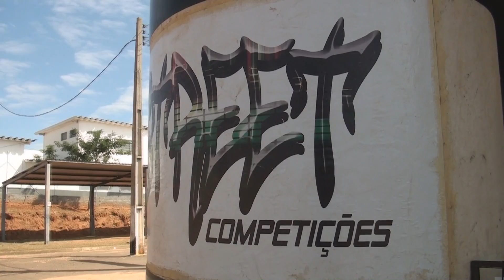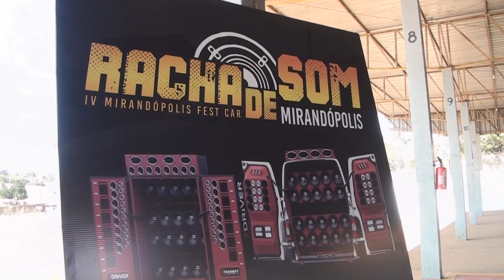3° Mirandópolis Fest Car - Canal TiagoMartinsFilms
▬▬▬▬▬▬▬▬▬▬▬ஜ۩۞۩ஜ▬▬▬▬▬▬▬▬▬▬▬▬▬

▬▬▬▬▬▬▬▬▬▬▬ஜ۩۞۩ஜ▬▬▬▬▬▬▬▬▬▬▬▬▬
Mirandópolis foi o palco desta festa, com muitos paredões, muito racha de som, muito carro top e uma galera fora do normal  confraternizando a amizade.

Obrigado a todos os presentes e até a próxima.

• CONTRATE NOSSO CANAL PARA SEU EVENTO OU FILMAGEM AUTOMOTIVA!
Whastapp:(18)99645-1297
• CARRO BAIXO, SOM AUTOMOTIVO, REBAIXADO E AÇÃO SOCIAL, ISSO É TOP..